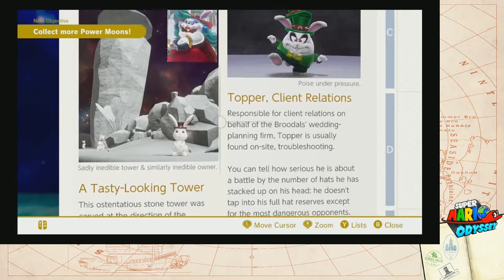Super Mario Odyssey - Abusing Amiibo on the Moon (Part 14)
The Amiibo might be overpowered, but some of these challenges are more cruel than fun honestly.

Want more than just videos? Find me elsewhere!:
♥ I do not use Instagram and anyone claiming to be me on Instagram is a liar. If you see any of my content on instagram, it is stolen/copied without my permission.